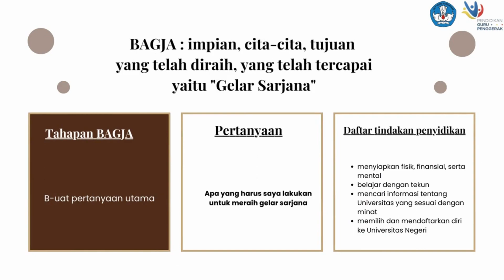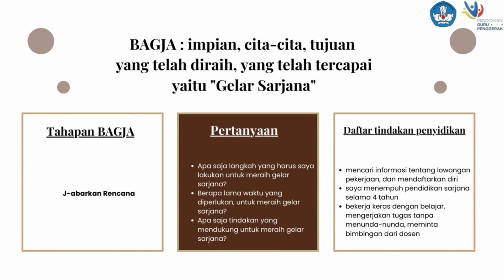Tugas 1.3.a.4. EKSPLORASI KONSEP-MODUL 1.3 ~ CGP ANGKATAN 9